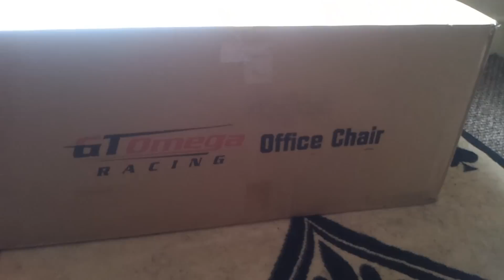Infused Announcement & GT Omega Chair Review